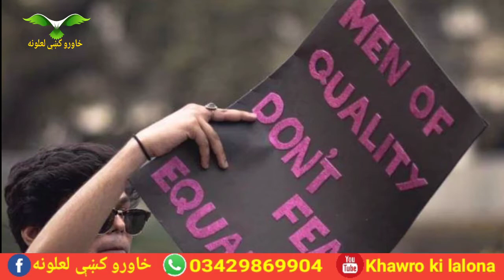Aurat March pa khawala bandi khaista sherona